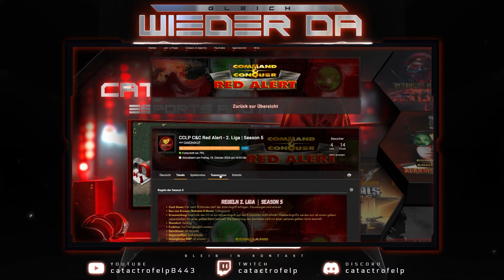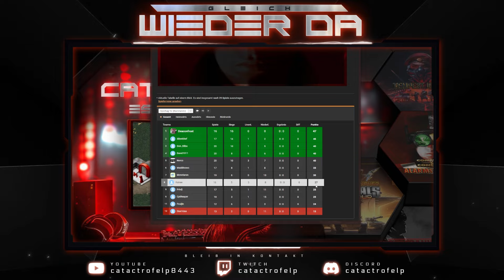C&C Red Alert | Menntaron Vs Pr!n$ | ESports 2024 LIVE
Eure Unterstützung hilft uns, eine noch größere und leidenschaftlichere Command & Conquer-Community aufzubauen.

💬 Teilt uns eure Gedanken zum Match in den Kommentaren mit. Wer hat euch überrascht? Welche Strategien fandet ihr besonders interessant? Eure Interaktion macht unsere Community aus, und wir lieben es, von euch zu hören.

Folgt CataCtrofeLP auch auf unseren sozialen Medien, um hinter die Kulissen zu blicken und Teil unserer Gaming-Abenteuer zu werden.